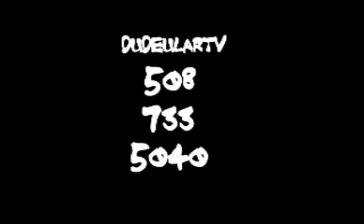Dudeular Stuff, with Sound this time!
Dudeular bloopers, Rabbit, and other fun tidbits, with the Dudeulars!